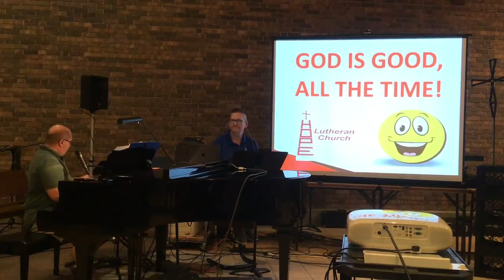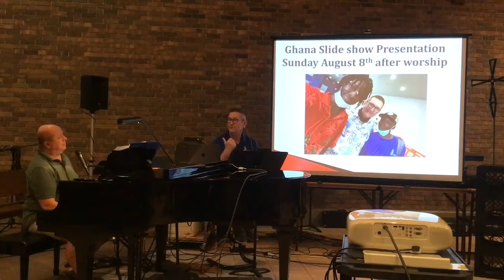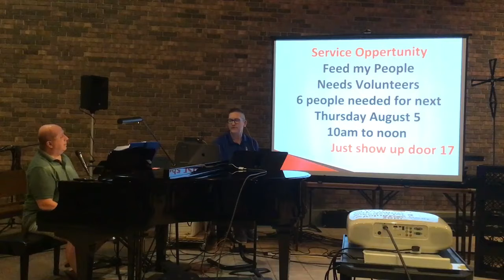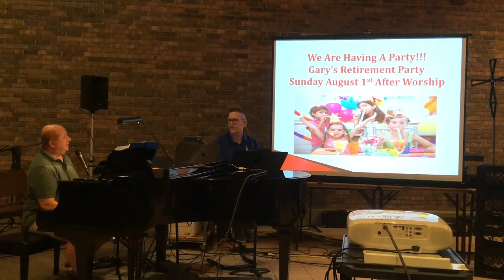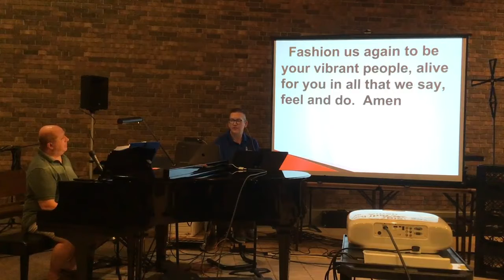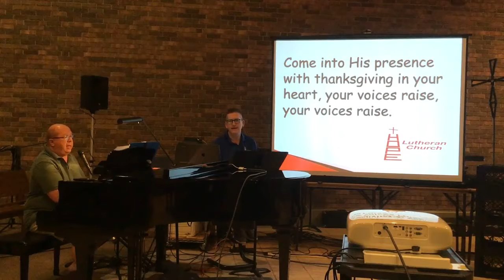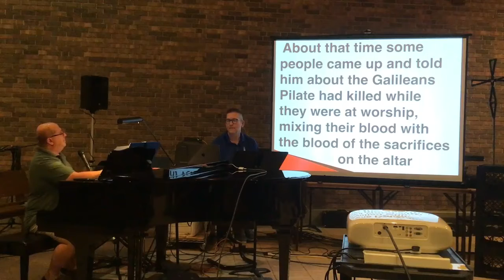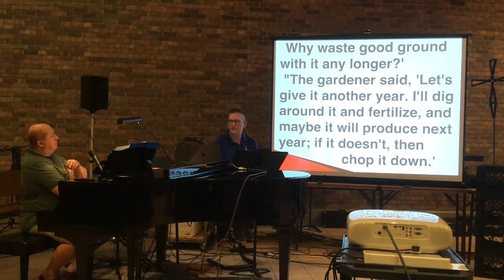07 29 21 Encounter Hope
Encounter Hope contemporary worship service, Hope Lutheran Church, ELCA, Eau Claire WI